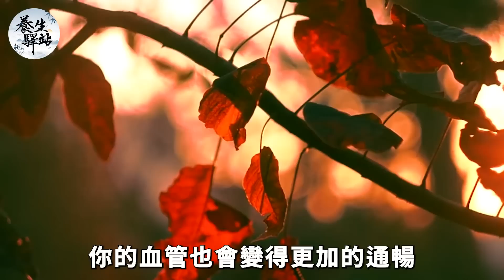糖友都看過來！菊花加它一起煮水喝，堪稱是天然胰島素，家裏老人才喝一次，血糖就從10.6降到3.2，36年再沒升高過 |養生驛站